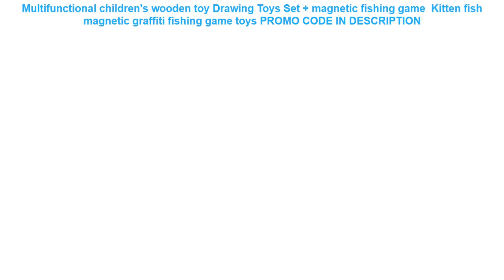Recenzja Multifunctional children's wooden toy Drawing Toys Set + magnetic fishing game Kitten f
Multifunctional children's wooden toy Drawing Toys Set + magnetic fishing game  Kitten fish magnetic graffiti fishing game toys